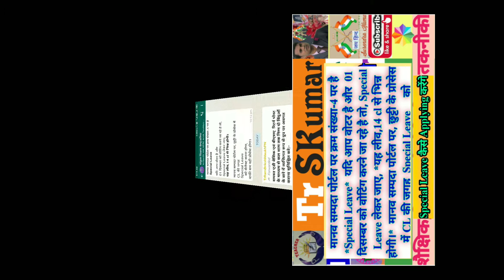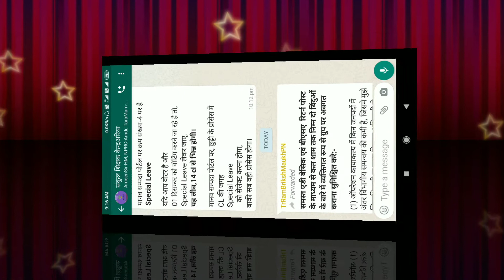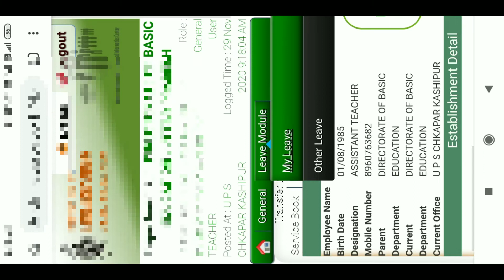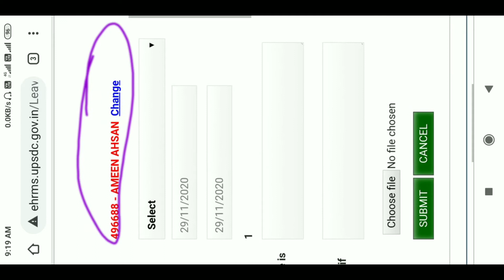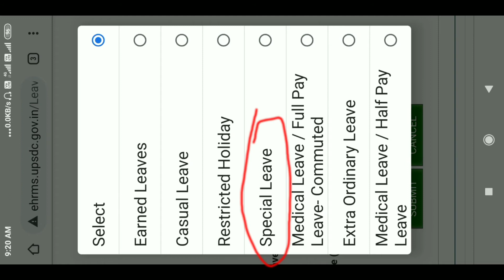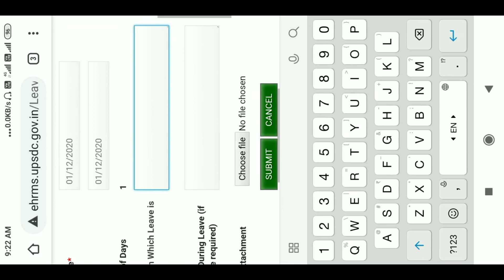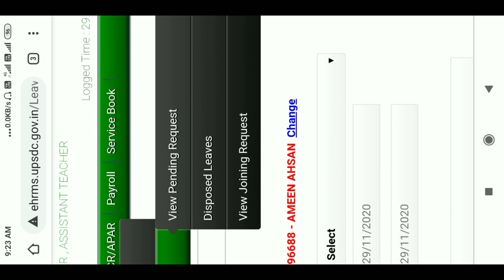👉🇮🇳Very Special🌈 1 दिसंबर Voting के दिन👨‍💼 आप 👍CL के बदले में 👌SL/स्पेशल लीव कैसे Appling करेंगे ❓🙏💐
👉🇮🇳Very Special🌈 1 दिसंबर Voting के दिन👨‍💼 आप 👍CL के बदले में 👌SL/स्पेशल लीव कैसे Appling करेंगे ❓🙏पूरी प्रक्रिया समझने के लिए वीडियो को अंत तक देखें निश्चित रूप से आपको संपूर्ण जानकारी हासिल हो जाएगी 💐

🇮🇳🌈🌹🌻 You can also see  My Mostly Videos🙏💐 🇮🇳

👉🙏💐🌈🇮🇳सभी प्रधानाध्यापक जी कैसे Mission Prerna E-पाठशाला Phase 2.0 के लिए Feedback देंगे? सम्पूर्ण जानकारी🙏💐🌈🇮🇳

🌈निष्ठा प्रशिक्षण🇮🇳 Module-9📏❎ 📐गणित का शिक्षण शास्त्र 📚 गतिविधि आधारित और प्रश्नोत्तरी की संपूर्ण जानकारी🙏

Respected All💐🇮🇳

🇮🇳🌈🌹🌻Also See 💐 🇮🇳

16 नवम्बर से 30 नवम्बर तक माड्यूल 7,8 व 9 का प्रशिक्षण पूर्ण करना है-
*माड्यूल 7*
 16 नवम्बर से 30 नवम्बर
UP_विद्यालय आधारित आकलन(उत्तर प्रदेश)
*माड्यूल 8*
18 नवम्बर से 30 नवम्बर
UP_पर्यावरण अध्ययन का शिक्षाशास्त्र (उत्तर प्रदेश)
*माड्यूल 9*
18 नवम्बर से 30 नवम्बर 2020
UP_गणित का शिक्षाशास्त्र (उत्तर प्रदेश)
सभी प्रशिक्षण निर्धारित समयावधि पूर्ण करे l

👉🌈निष्ठा प्रशिक्षण🇮🇳 Module 6 ✔ केवल प्रश्नोत्तरी 📚 कला समेकित शिक्षा 👉गतिविधि प्रश्नोत्तरी के साथ💐🙏
👉🌈निष्ठा प्रशिक्षण Module 5 केवल❓प्रश्नोत्तरी:- 🇮🇳 शिक्षण,अधिगम और ✔❎मूल्यांकन में ICT का समन्वय 🙏💐

🌈निष्ठा प्रशिक्षण🇮🇳Module 4👍केवल प्रश्नोत्तरी-🇮🇳शिक्षण अधिगम प्रक्रिया में जेंडर आयामों की प्रासंगिकता✔👍 बहुत ही कम समय में 🌻 🙏💐 🇮🇳

👉Nishtha Training Module-4 (1-15 Nov) UP शिक्षण अधिगम प्रक्रिया में जेंडर आयामों की प्रासंगिकता Link
Module 4 Link:-🤝

👉क्या❓आप 🇮🇳 निष्ठा प्रशिक्षण 🌈 के तीनों माड्यूल में आप अपनी ✔👍 Progress❎ देखें ; सम्पूर्ण जानकारी 🙏💐

👉🌈निष्ठा प्रशिक्षण🤔❎  प्रमुख समस्याओं का ✔🇮🇳 पूर्ण सटीक समाधान; जानें,समझें,देखें और पूर्ण करें  🙏👍💐